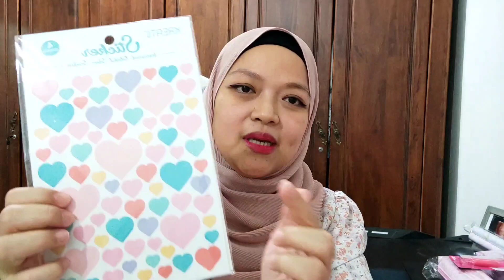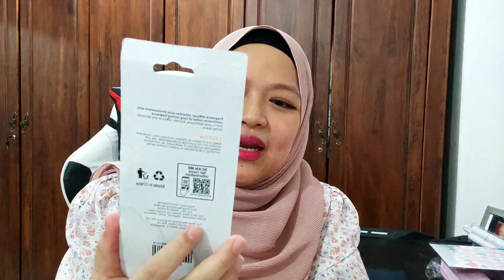ECO SHOP HAUL | Barang Random Comel Janji PINK!! 😍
Song :
VLLO App : Dream / Kids8